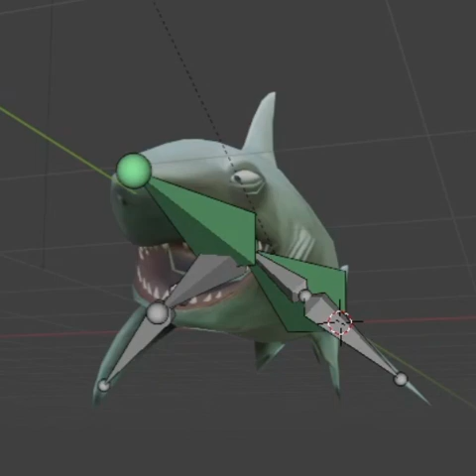reef shark from hungry shark sings the shortest straw